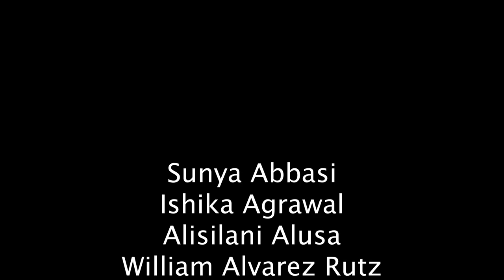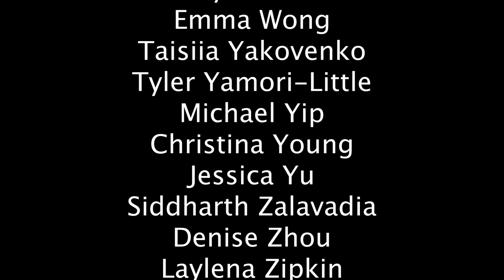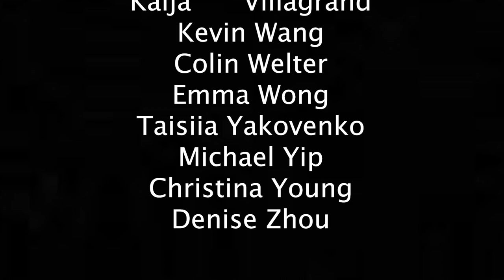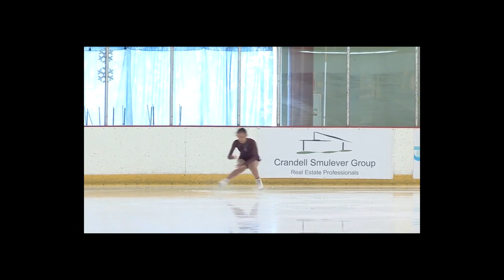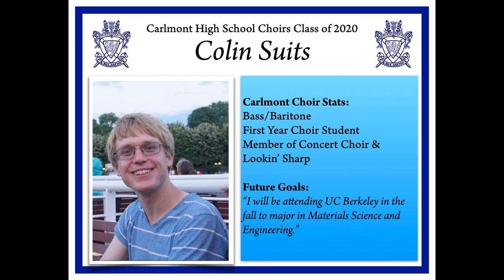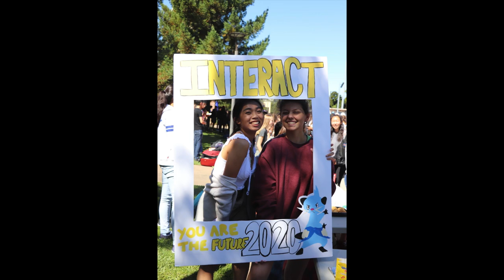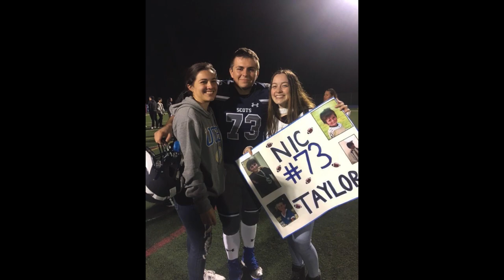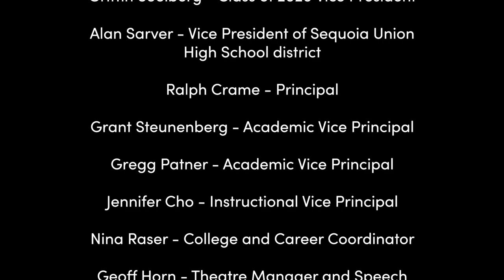Senior Recognition Night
Congratulations Class of 2020! We are so proud of you and all of your accomplishments. Here is a link to the program

If the video is not loading or appears as blocked you can download and watch from this